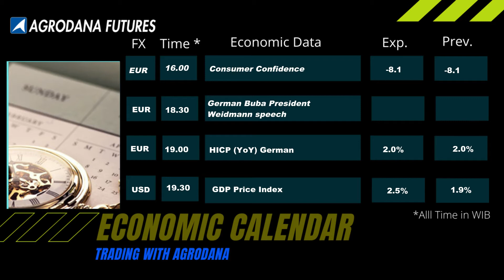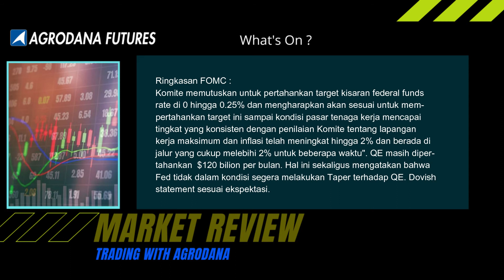Economic Calendar 29 Apr 2021 Fed Dovish, Tantangan Berikutnya GDP dan PCE!